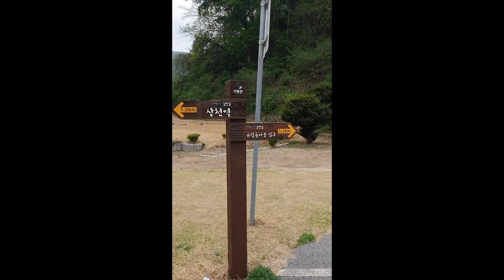라이딩 대성리 ~ 의암댐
2021년4월24일 대성리에서 의암댐까지의 라이딩 동영상 입니다